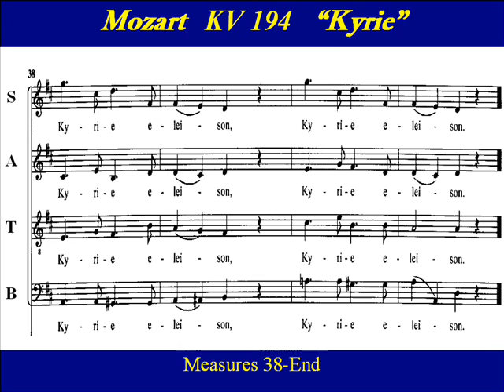Soprano Mozart K194 Kyrie Missa Brevis Score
Soprano Choir Practice:   "Kyrie" from Mozart's "Missa Brevis in D major",K. 194, completed on August 8, 1774, when he served as Salzburg's Episcopal court Konzertmeister. Composed at age 18, this mass is a fine example of  Mozart writing precisely to adherence of the strict rules of simplicity and brevity of the "Missa Brevis",  yet creating an inventive, melodious and powerful work.